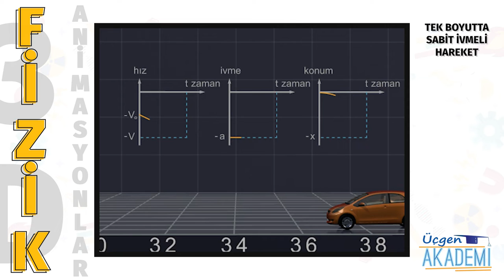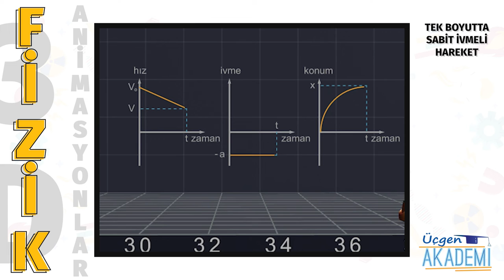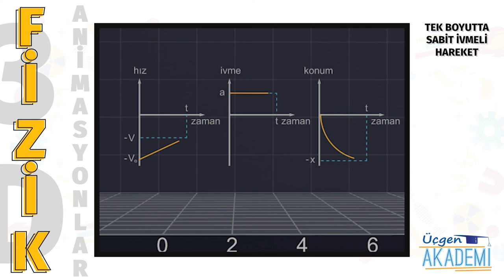Tek Boyutta Sabit İvmeli Hareket - Üçgen Akademi 3D Animasyonlar Serisi